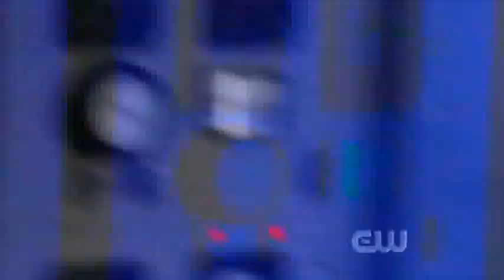Lana: 24 Hours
After being inspired to make millions of Lana music videos with seeing the ending of Lana's story which I had been really pleased with I decided to make another video...

This music video focuses on the storyline of Lana's amazing transformation over the later seasons of smallville she sure has gone through a lot since she's grown up from the three earlier seasons I was really impressed with Lana's change over the years she used to annoy me but she doesn't now. I don't have any emotional moments but I have lots of dramatic moments and action moments in the video this will please a lot of other Lana fans as well I hope you all like it...

Harsh comments and insults towards this awesome character, this video and this awesome series will be deleted you have been warned.

                                      ~ Brilwen ~